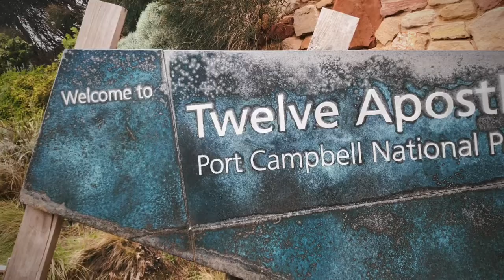ᗰEᒪᗷOᑌᖇᑎE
Trams, architecture, graffiti, and cliffs ♥♥♥